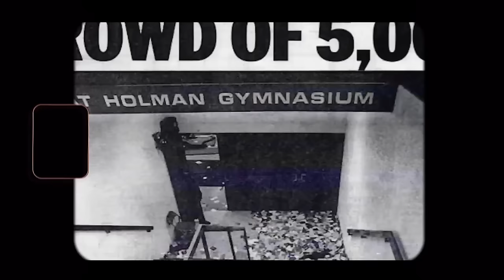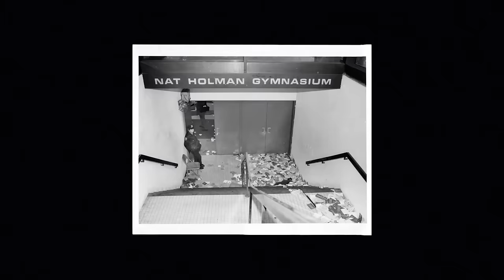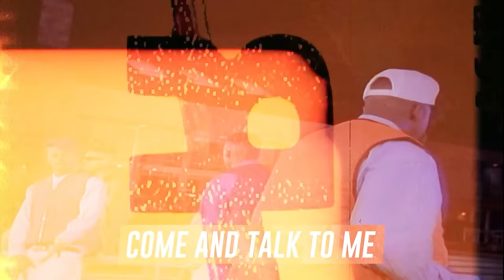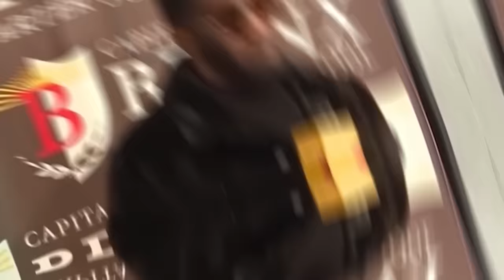Diddy Apologizes In Court And Snitches On Jay-Z